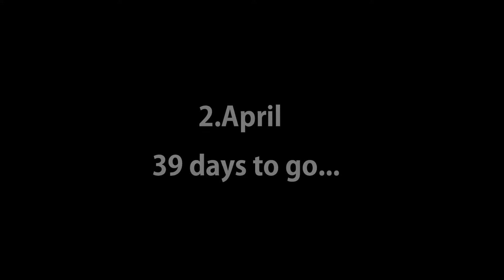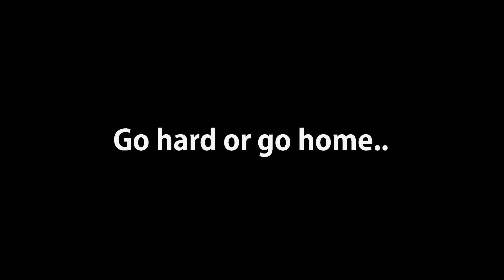Walgermo - 245kg x 3 raw squat (2/4-12)